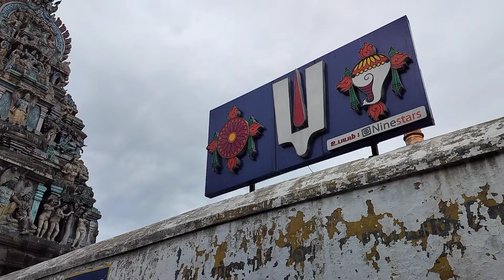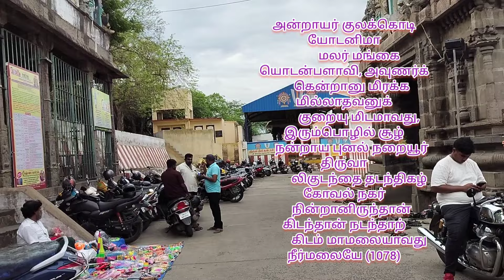ஒரே தலத்தில் திருமாலின் 4 திருக்கோல தரிசனம்.